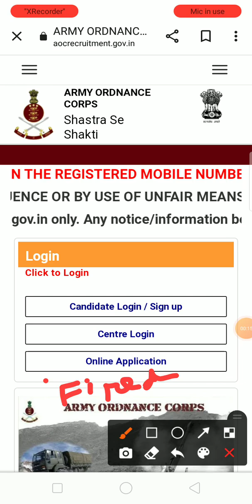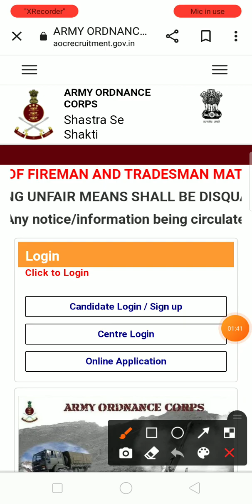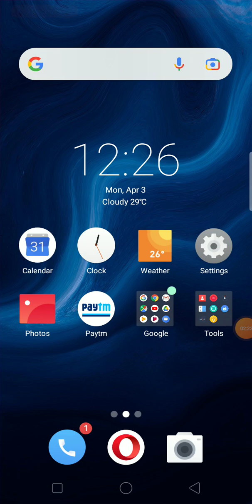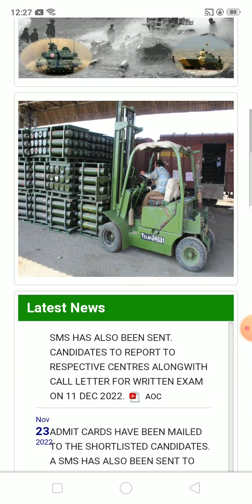AOC admit card 2023|AOC fireman / trademan admit card today|एडमिट कार्ड डाऊनलोड होने लगे है